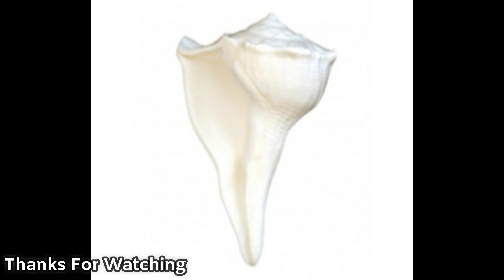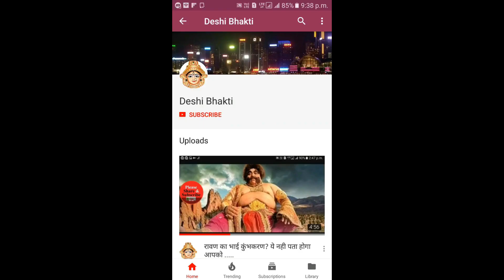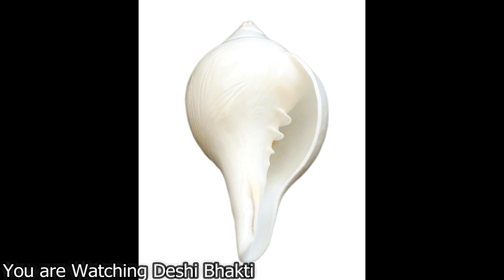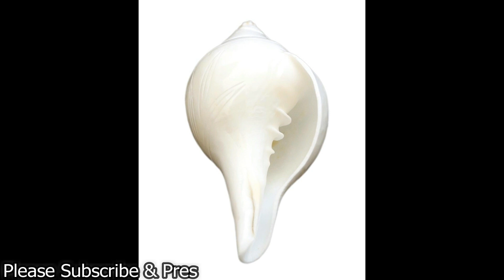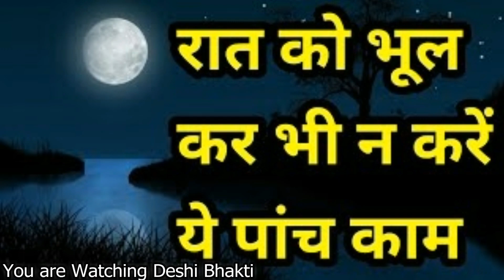SHAM KE SAMAY IN CHIJO SE BHOOLKAR BHI HATH NA LAGAYE